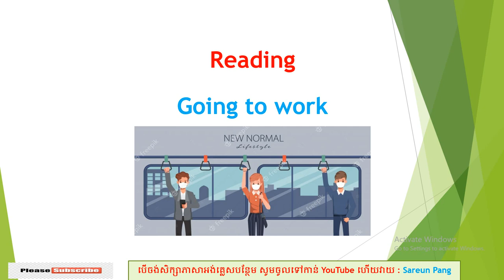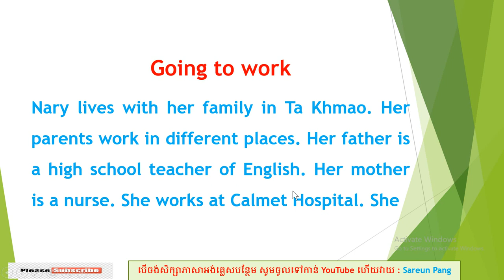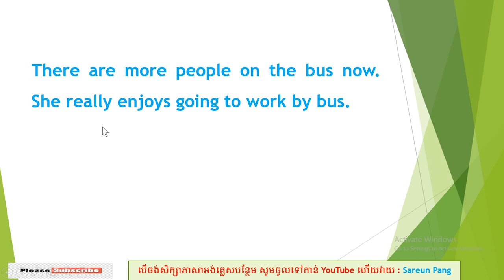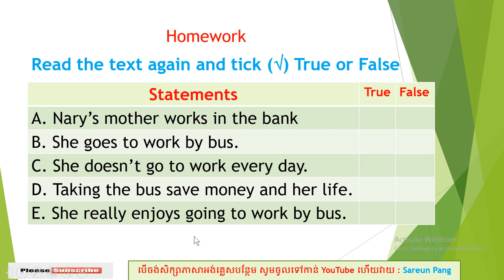Reading : Going to work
In this video is about the reading text "Going to work". Everyone can practice reading, translating and do homework at the end of the video.